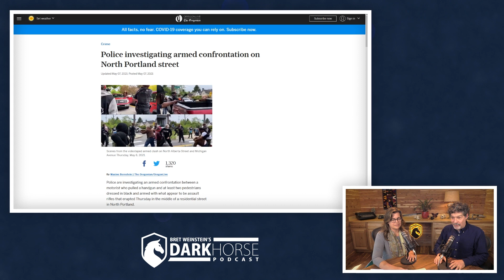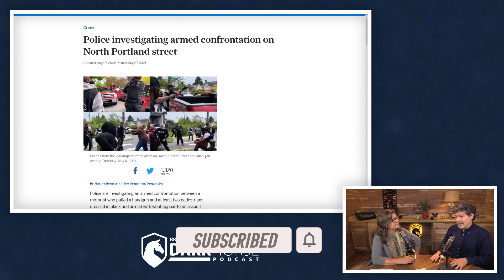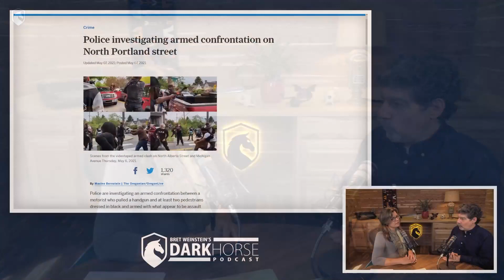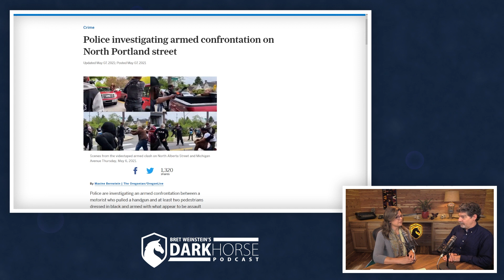Driver in Portland beaten by protesters (from Livestream #79)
Are lab mice misleading pharmaceutical drug trials?
Clip with Bret Weinstein and Heather Heying.